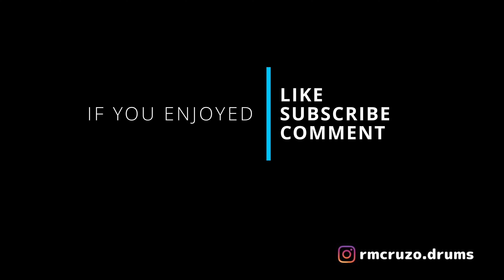TWENTY ONE PILOTS - OVERCOMPENSATE DRUM COVER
Recorded with Yamaha EAD10